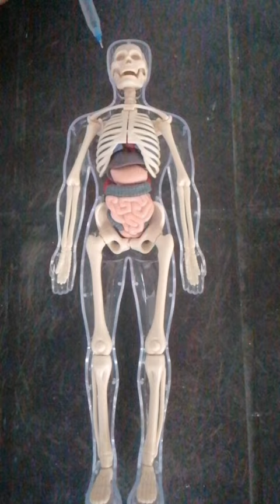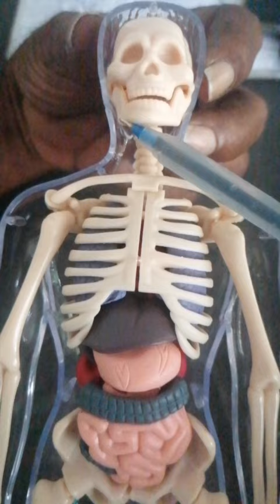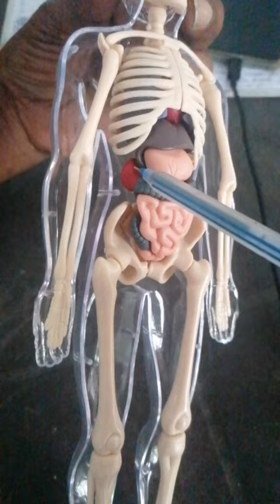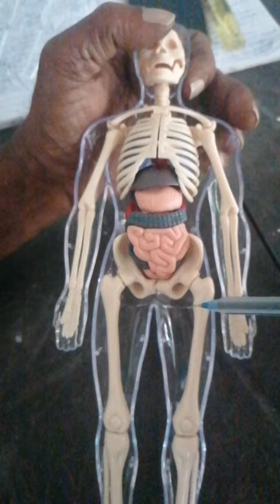ആരാണ് മനുഷ്യാ നീ? എന്താണ് നീ ?ഇത്രയേ ഉള്ളൂ!motivation